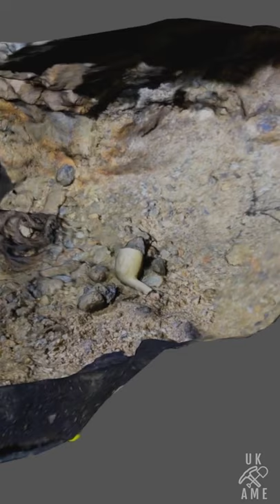150 Year Old Artifacts Found In A Mine : 3D Scan With Iphone 13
150 Year Old Artifacts Found In A Mine : 3D Scan With Iphone 13